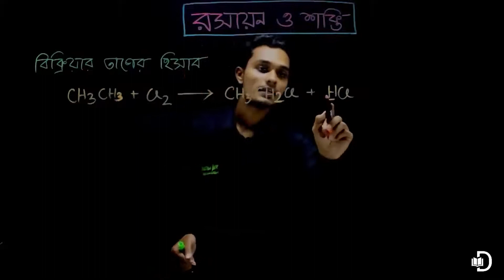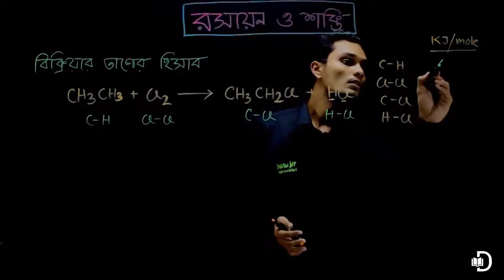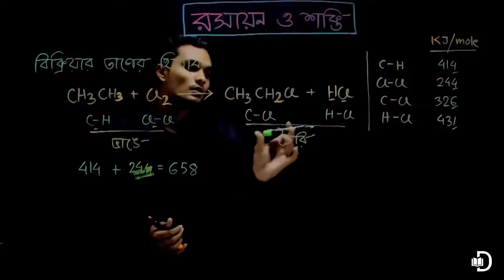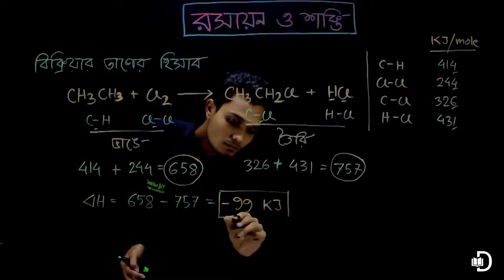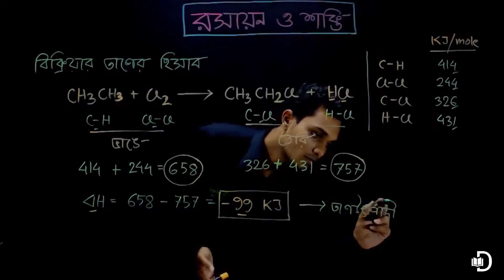38 রসায়ন মাধ্যমিক রসায়ন ও শক্তিঃ বিক্রিয়ার তাপের হিসাব